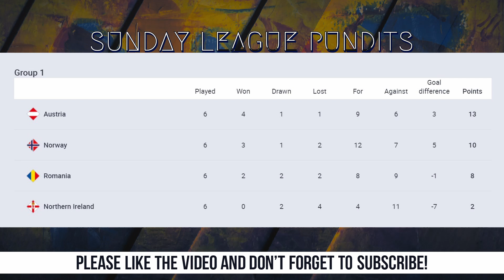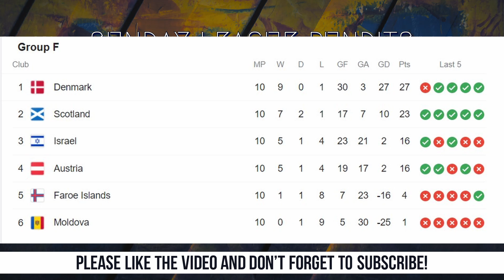Big teams to miss out in Qatar 2022? | European WORLD CUP Play-offs: EXPLAINED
Star-studded Portugal and European champions Italy both failed to seal automatic qualification for the 2022 World Cup in Qatar.

Portugal and Italy will join 10 other nations in the second round of play-offs for the World Cup, but how will they qualify, and how difficult will qualification be?

Don't worry! We answer all your questions regarding the upcoming world cup qualifiers in Europe in detail. Watch the entire video to find out!

GEAR:

Mic (Utkarsh)
Mic (Achint)